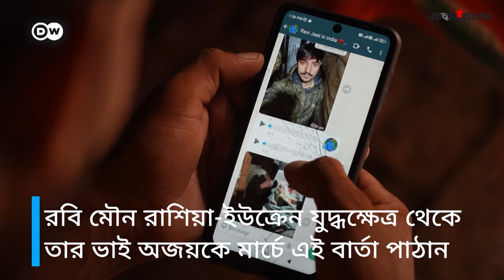প্রতারকের চক্করে যেভাবে রাশিয়া-ইউক্রেন যুদ্ধে গিয়ে পড়লেন বিদেশি তরুণেরা | Ukraine-Russia War | DW